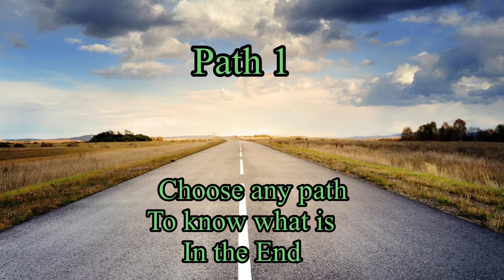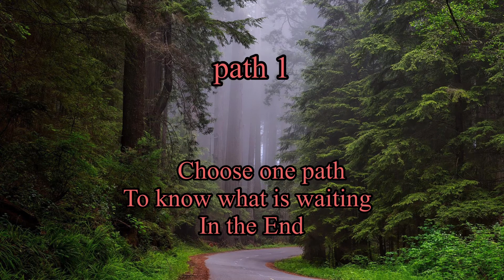Fun guessing video# choose one path to know what is in the end🤗waiting till end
Fun guessing video# choose one path to know what is in the end🤗#